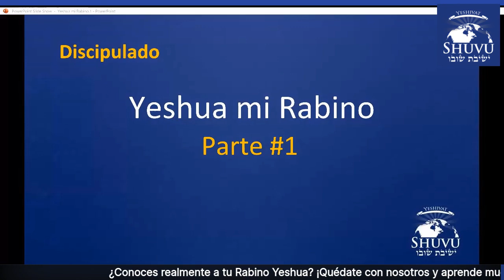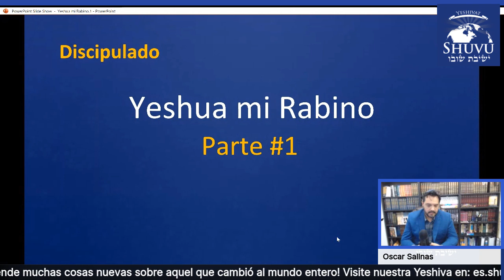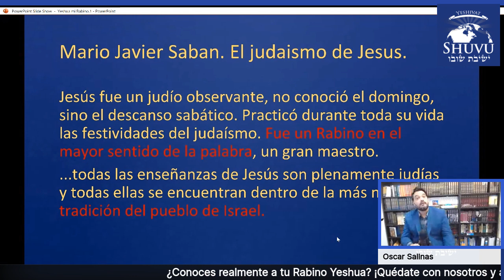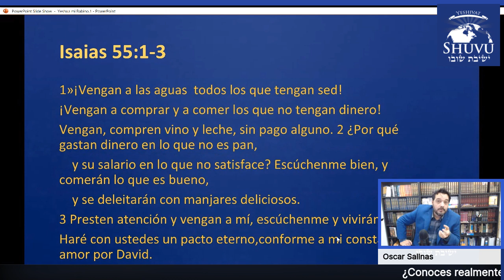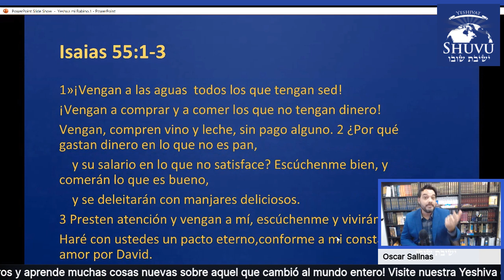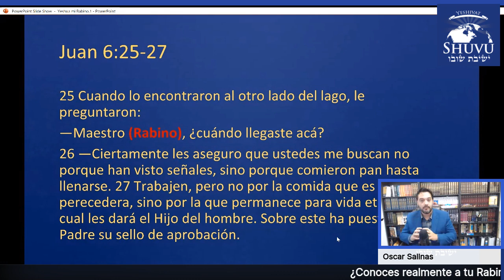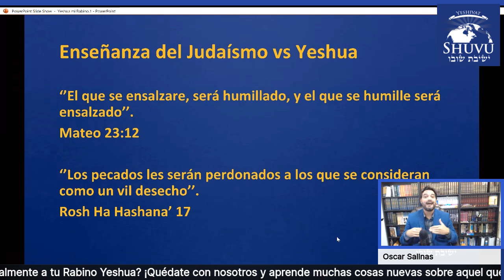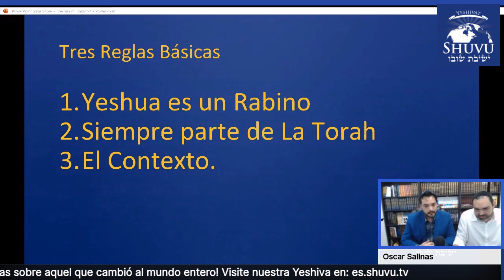Tres puntos para entender a Yeshúa - Yeshúa, mi Rabino con Yoel Batista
Para obtener más información sobre Yeshivat Shuvu en Español y nuestro programas de Pastor Kosher visite

En esta presentación, Yoel Batista nos mostrará tres cosas que siempre debemos recordar al estudiar las palabras de Yeshua el Mesías:

1.- Yeshua es un rabino
2.- Siempre está hablando desde la Torá.
3.- Siempre lee las Escrituras en contexto.

Es muy peligroso tomar versos aislados y crear una nueva doctrina.